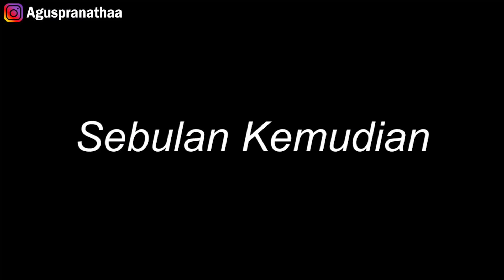MATA OMING MINUS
Terimakasih sodara sodara chadel sudah menonton video ini semoga terhibur yaaa :)